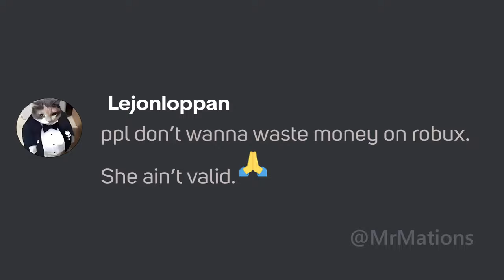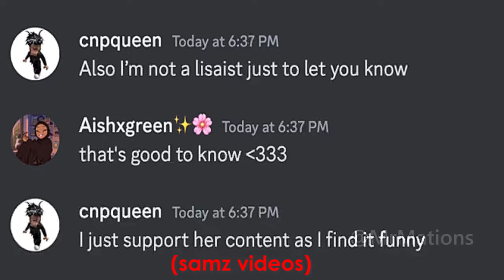Roasting @CnpQueen's Career...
Cnpqueen... A YouTuber with 6k+ subscribers will later turn out to be changing for the better (not).
Thanks to both of these bozos for their opinion: @Cho1NxSs and @Lejonloppan

🗣🔥 Video Editor Used: Adobe Premiere Pro & After Effects